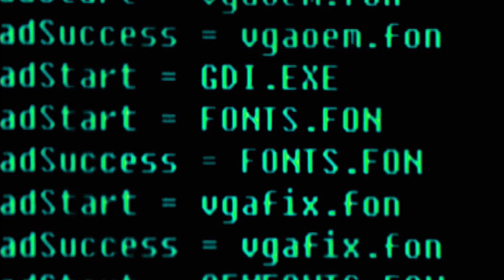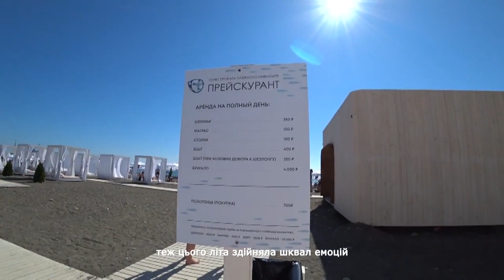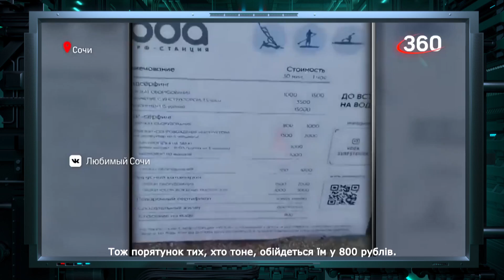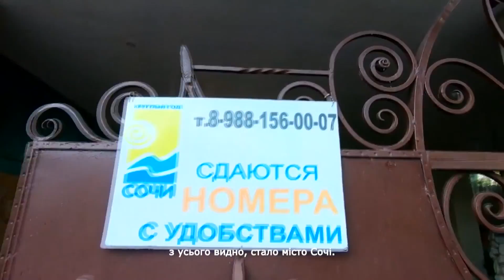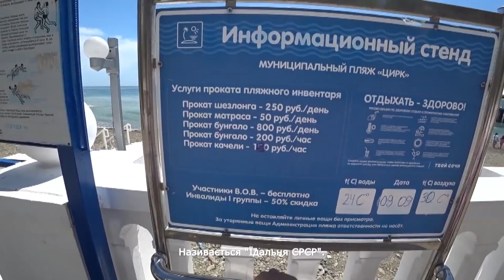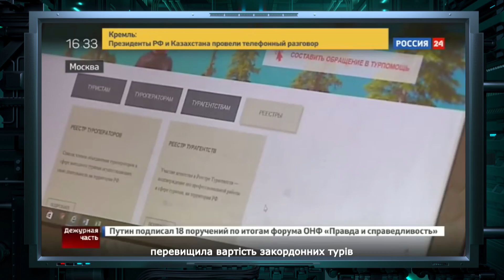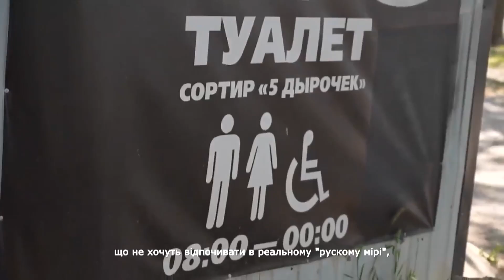Отдых по-российски: вернулся ЖИВЫМ и на том спасибо? НЕтуристическая Россия - какая она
Смотрите онлайн в новом выпуске программы Гражданская оборона от 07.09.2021:

Нетуристическая Россия или Отдых на миллион!

Почему курортам Великой и Духовной страны еще очень далеко до цивилизованного мира?

Сезон летних отпусков 2021 уже на своей финишной прямой, и он определенно, запомнится россиянам надолго! В этом году, в условиях пандемии и периодически закрытых границ с популярными заграничными направлениями, выбора у граждан великой и духовной страны особо не было… Россиянам пришлось довольствоваться отечественными морскими курортами.

Мы, глядя на отдых по-российски, в очередной раз можем заметить, насколько же отличается реальный русский мир от того, каким его преподносят кремлевские пропагандисты!

«Гражданская оборона» – информационно-публицистическая программа на ICTV о военных и политических тайнах, которые, так или иначе, касаются Украины, о неизвестных до сих пор исторических фактах и событиях настоящего. Сюжеты на темы истории, военного дела, новейших военных разработок науки и техники, политики и геополитики помогут зрителям найти ответы на все острые вопросы: